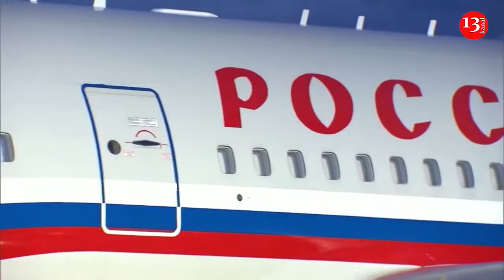Russia's Putin arrives to Kazakhstan for a rare foreign visit